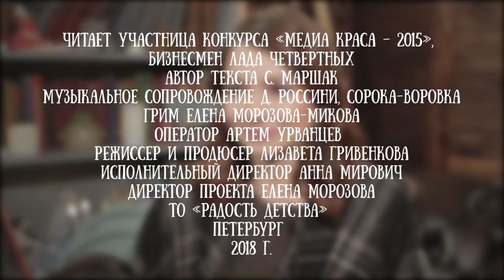Лада Четвертных читает стихотворение Самуила Маршака "Белые медведи"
Лада Четвертных - владелица сибирского бренда дизайнерских снудов и пончо из Кемерово, участница конкурса "Медиа-краса -2015".